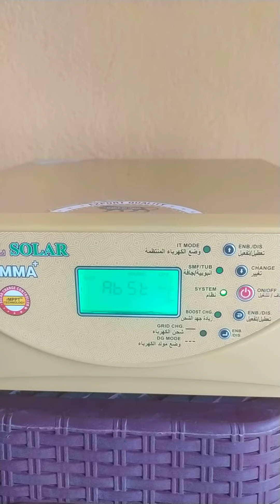1 kva solar system installation @ commercial shop Bolpur...by Sonaitek solar